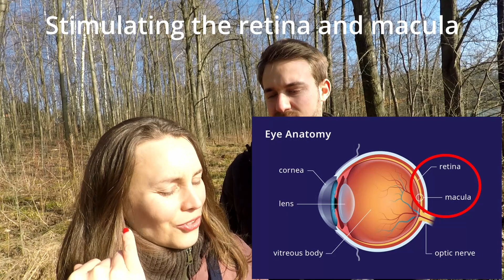How To Use Sunlight To Recharge, Boost Your Mood And Sleep Better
Especially during the colder months we don't get enough sunlight. And we actually start missing it. Whenever the sun is out, we recommend you to go outside and let it shine on your face for a short moment. It will reset your nervous system and charge your body.

We are Petra and Raphael, a couple from Europe and we want people to have the experience to be more connected to their bodies.
In today's stressful times we get really good at ignoring our bodies and just treating its problems with chemicals to numb the pain or quiet its scream for attention. We are getting overly identified with our body and think we are it, whereas in fact it is our gift in this lifetime and it needs love and care, like every being on this planet.

Make sure to follow us for more. Or not. ;-)